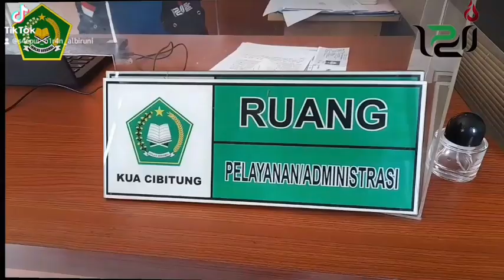BIMBINGAN PERKAWINAN KEC.CIBITUNG